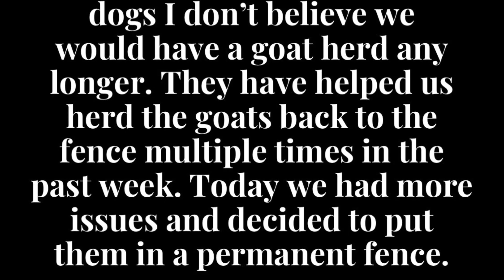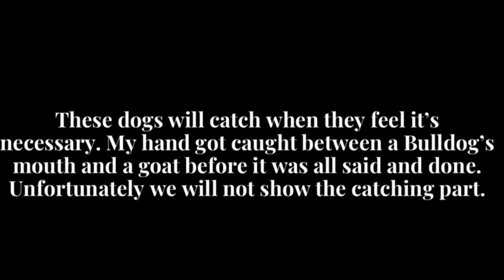Bulldogs being utilized on the farm. Bulldoggin’ ain’t easy 🤦🏻‍♂️